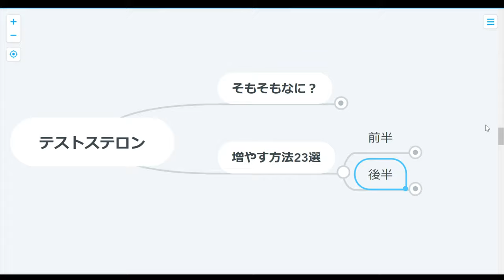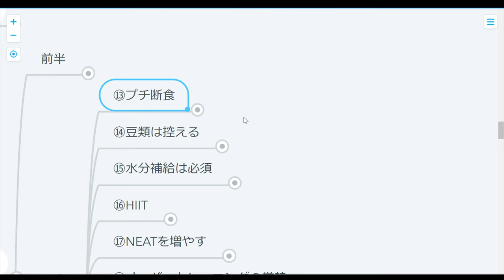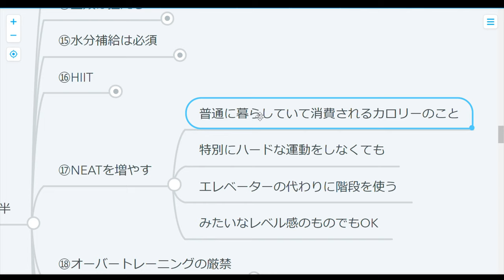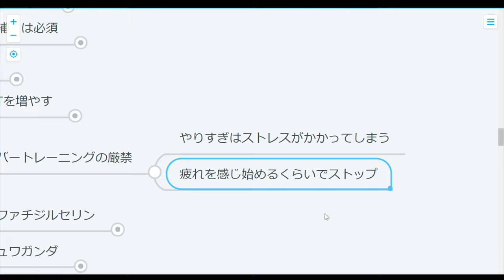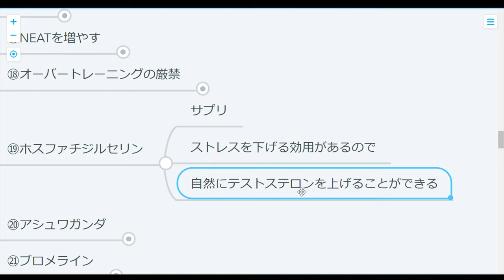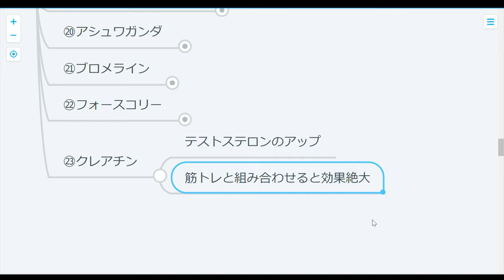【ストレス】テストステロンをドバドバ出す方法23選：後編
筋肉をつけたい！ストレスに強くなりたい！女にモテたい！！
テストステロンを出すんや！